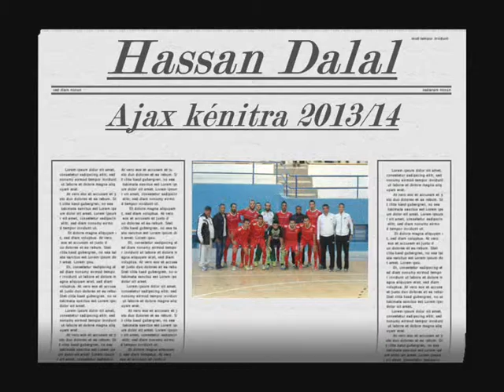Hassan Dalal 2013 / 14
Ajax Kénitra